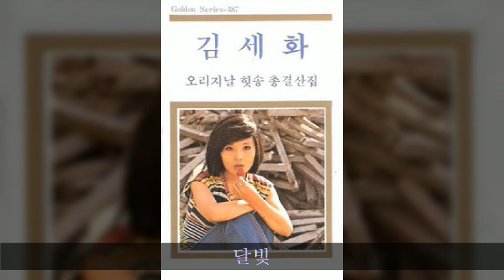김세화 전집 A07 달빛